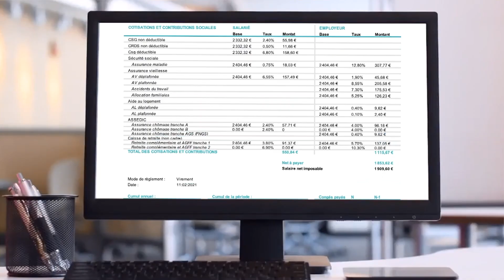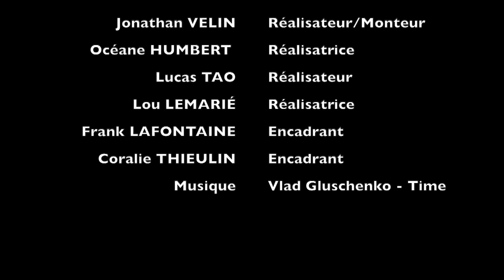Concours Génération Égalité 2020 - n°38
Cette vidéo a été réalisée par des étudiants de Grandes écoles membres de la CGE dans le cadre du Concours Génération Egalité 2020 sur le thème "les inégalité de salaire entre les hommes et les femmes".